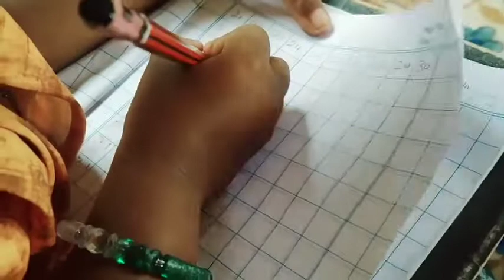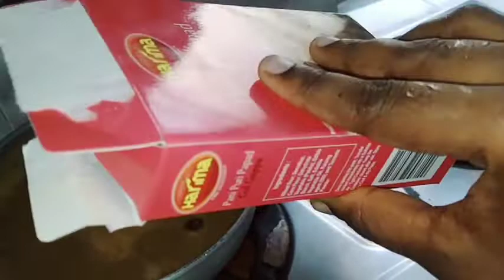காலை5:30மணிமுதல் 11:00மணி வரை எனது வேலைகள்/pani puri masala recipe/